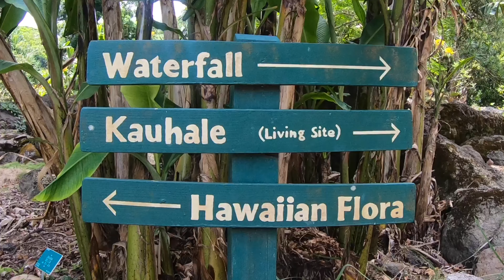Tropical Waterfall Trek Up Waimea Valley, in Gorgeous Oahu, Hawaii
Less than a mile up the Waimea Valley there's a gorgeous waterfall pool you can jump in to cool off and get doused by the waterfall itself.  On the way it's like you're on the set of Jumanji.  Gorgeous flora and fauna all around.  Surreal.  Loved it!